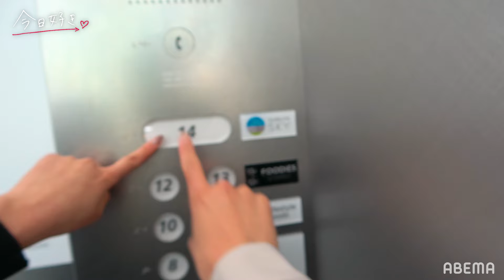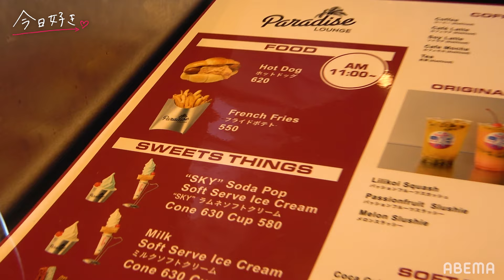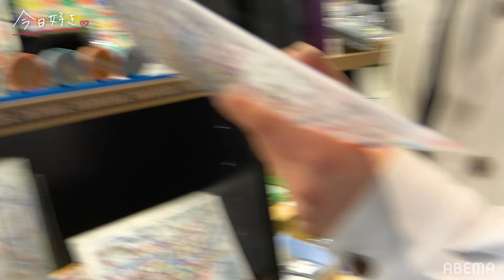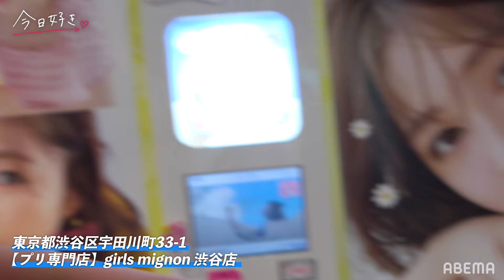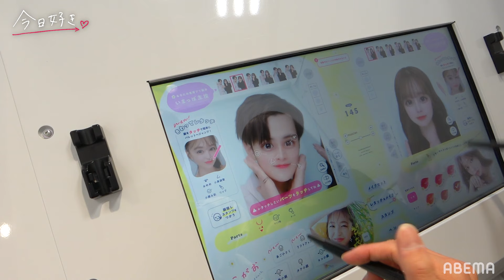【れおあや💘】渋谷で2人きりデート❤️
新シーズン 初虹編🌈今日好き部全力クラス編

■初虹編 ３話
2日目、
グループ分け対決で、男子が本気のぶつかり合い。
波乱のグループ分けで、それぞれの距離が近づく…深まる恋心。

さらに夜、
告白するのは男子か女子かが決まる。

１日の終わりに、
それぞれが勇気を出して呼ぶ名前は…

【初虹編参加メンバー】
永塚彪聖（ひょうせい）

キャスト
キャスト
■ゲスト
白間美瑠
矢吹奈子(HKT48)
ンダホ(Fischer’s)